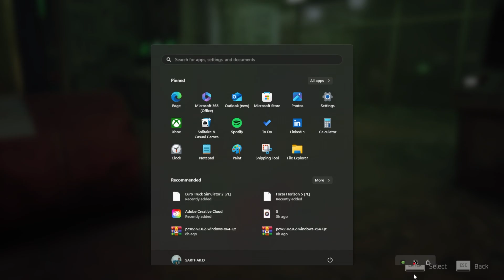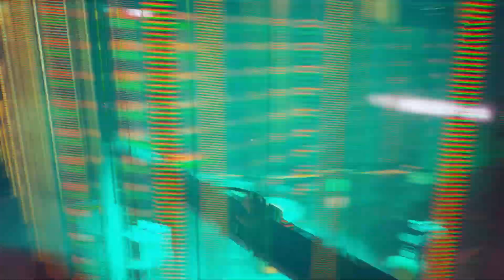STRAY CAT GAME YE KYA HO GAYA PART #4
GRAPHIC CARD--  GEFORCE NVIDIA RTX3060 12GB OC

MOTHER BOARD-- MSI PRO B760M-P

SSD- NVME 500GB (crucial p3)

RAM- 16gb(DDR5) 7000mhz single stick

CABINET-- ANTESPORTS 511MT

CPU AIR COOLER-- ANTESPROT 260MM RADIATOR

MONITOR-- DUAL MONITOR 1)LG 24INCH 60HERTZ

2)ENTER  20ch 75hertz (1600X900)

KEYBOARD AND MOUSE-- ZEB ZEBRONICS TRANSFORMER DUAL COMBO GAMING KEYBOARD MOUSE.